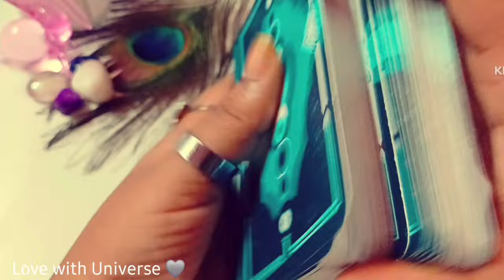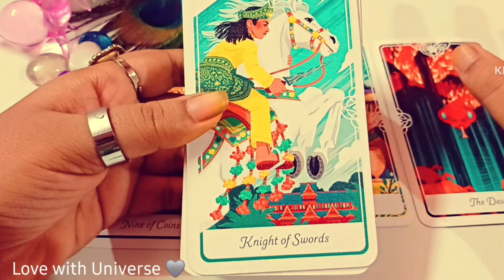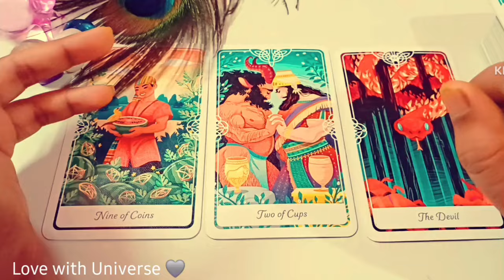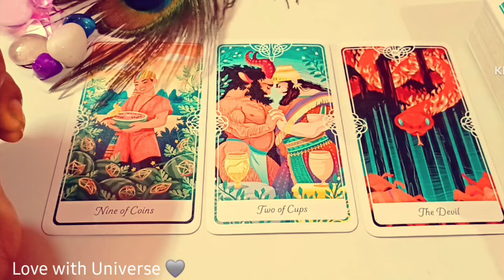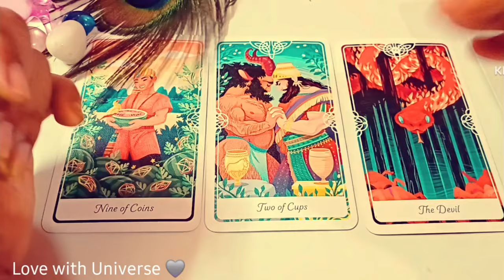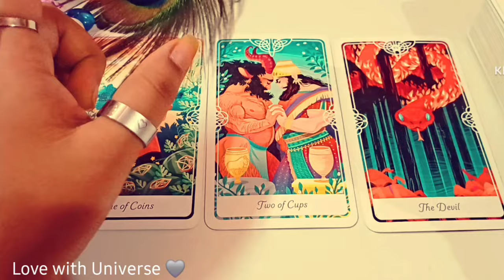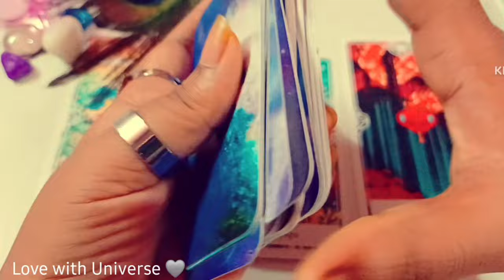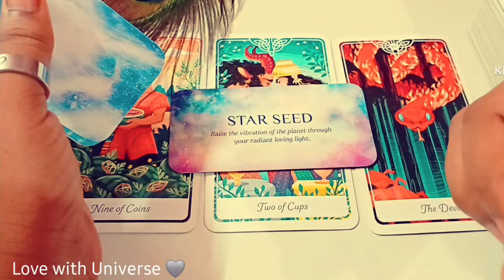Pisces (मीन) APKE ❣️ LOVE LIFE ME AUGUST (18 - 31) ME KYA HONE WALA HE? TAROT 2024